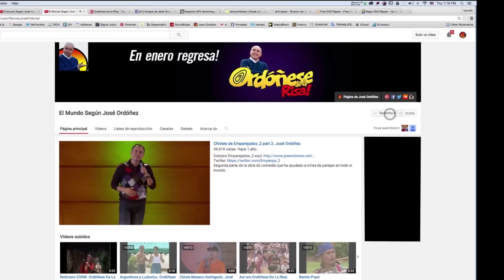👉 Dieta para la nueva temporada de ORDOÑESE DE LA RISA 2020 👈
Empezamos una nueva etapa de producción de muchas divertidas secciones de humor en Youtube. Si llegan a ver un loro por ahí díganme dónde está solo quiero consentirlo un poco.